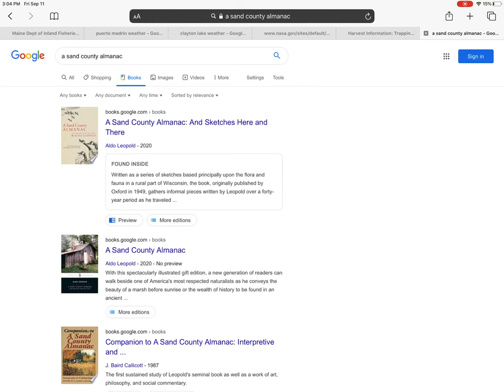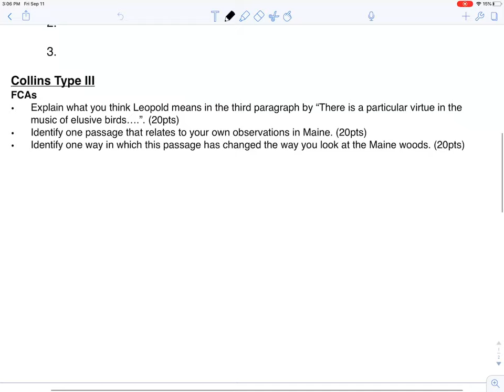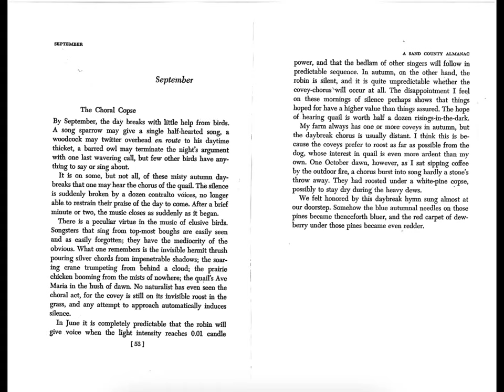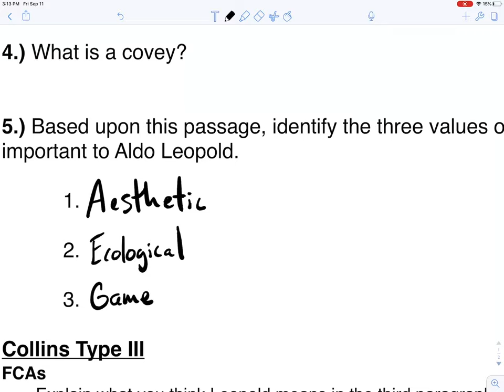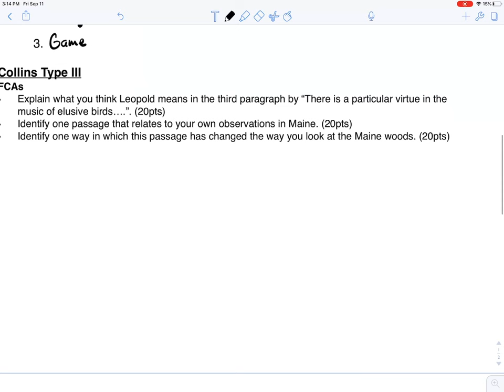September Reading and Reflection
Follow along as we read today’s short story and then complete the reading and reflection assignment.